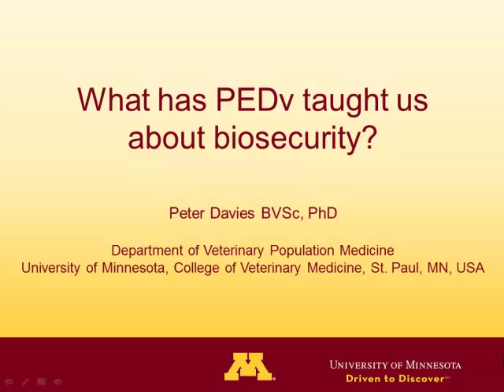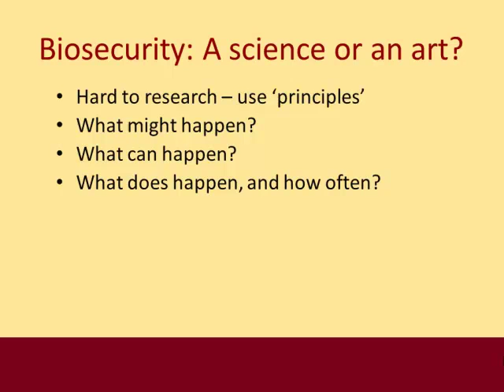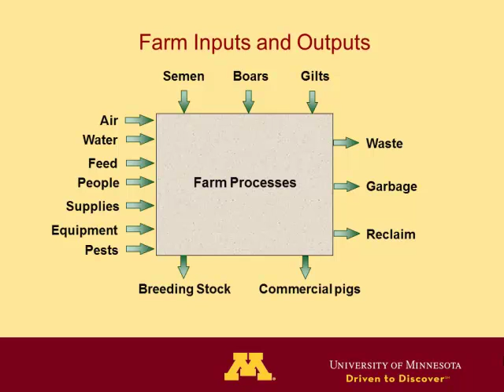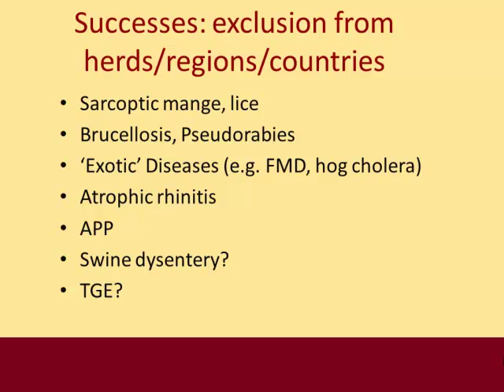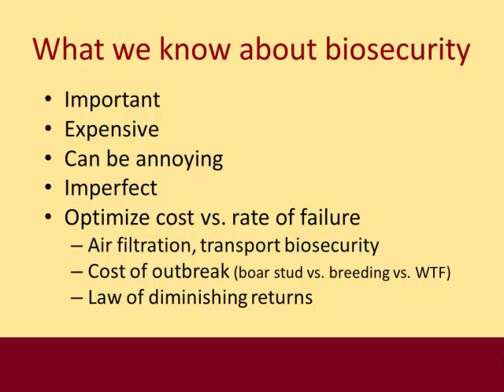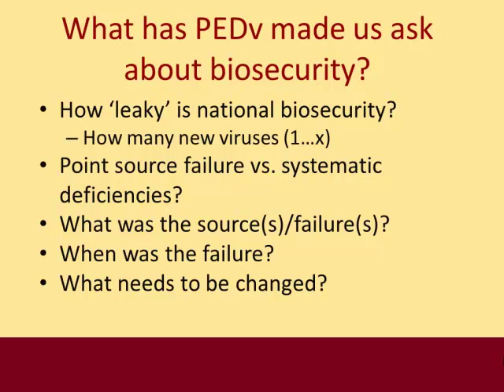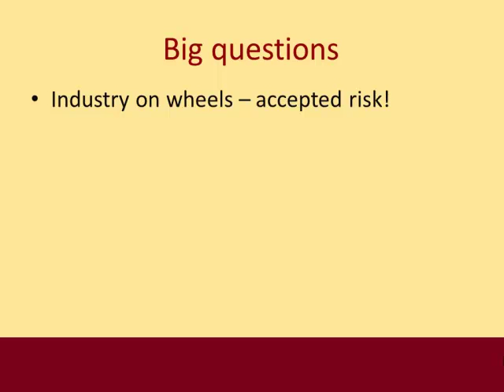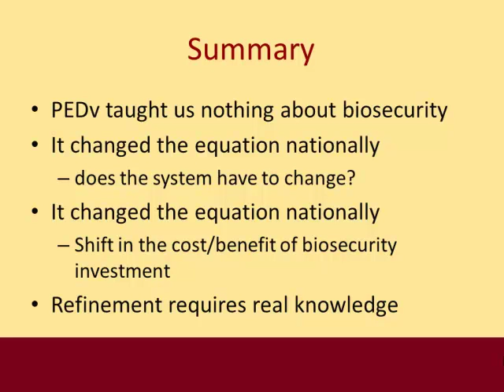Dr. Peter Davies - What PEDv Taught Us About Biosecurity?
What PEDv Taught Us About Biosecurity? - Dr. Peter Davies, University of Minnesota, from the 2014 Allen D. Leman Swine Conference, September 15-16, 2014, St. Paul, Minnesota, USA.